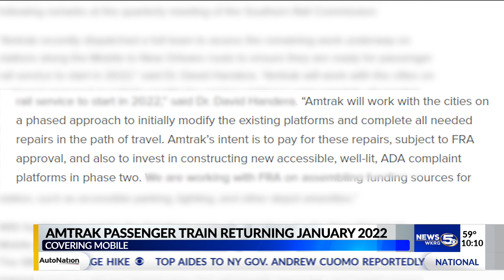Amtrak passenger train returning January 2022